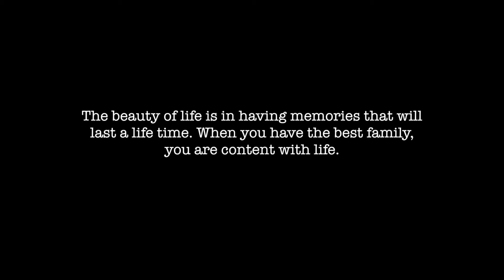Young Mentorpreneur Training series 1.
At Young Mentorpreneur we are all about experiencing Life with courage and telling our stories as they are. We are about reality of our own. We express ourselves in ways beyond today. Join us as we try make life fun and interesting...